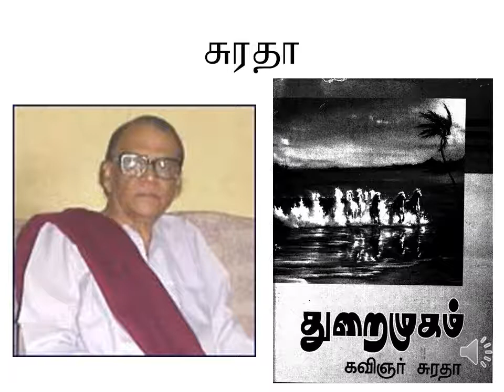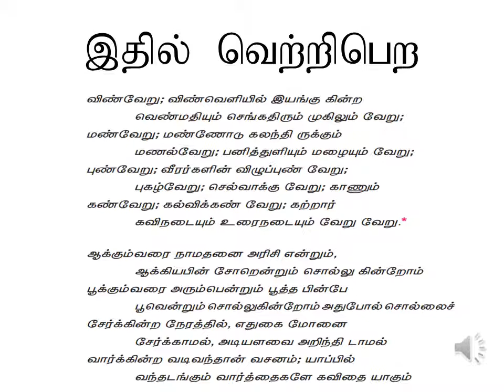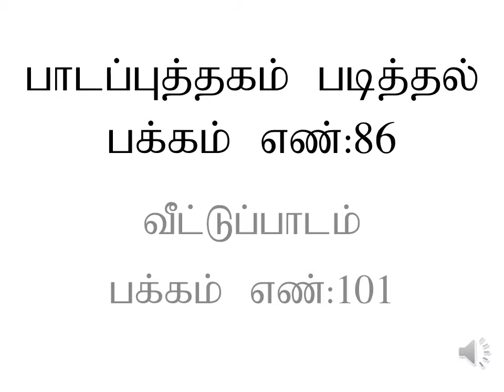பன்னிரண்டாம் வகுப்பு இயல் -4 இதில் வெற்றி பெற பாடல் 1,2